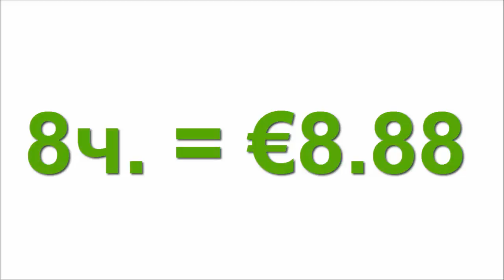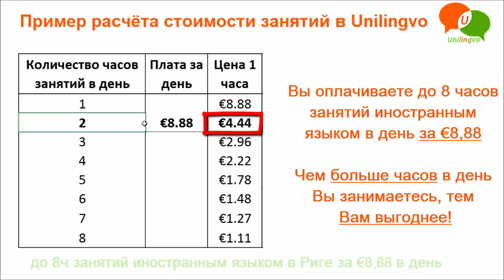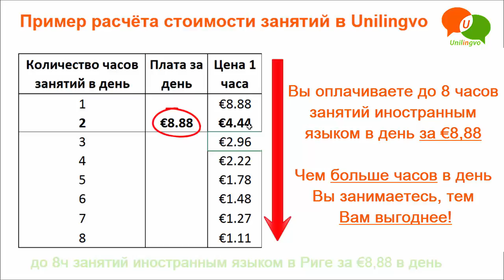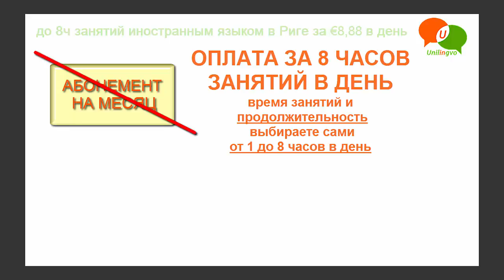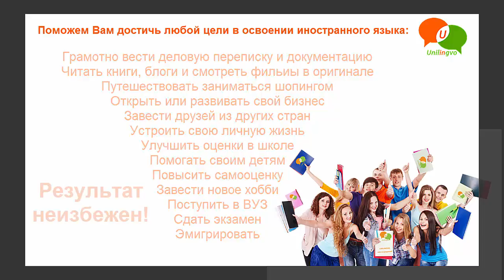СКАЖИ ПАРОЛЬ И ПОЛУЧИ 8ч занятий в ПОДАРОК!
Unilingvo - как на родном!
Unilingvo - like in the mother tongue!
Unilingvo - kā dzimtā valodā!